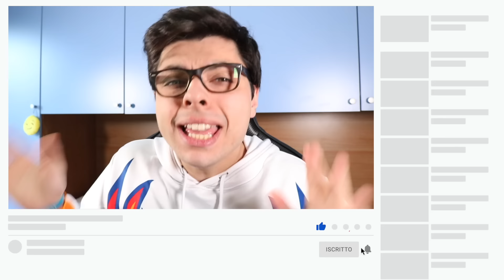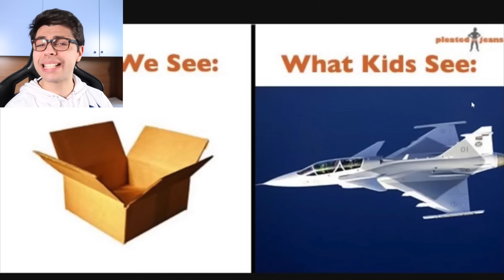Cosa Vedono i Grandi VS Cosa Vedono i Piccoli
Durante la nostra crescita cambiamo il nostro modo di vedere le cose e in questo video ne vedremo davvero tanti di esempi comici!

👍 Lascia un bel LIKE al video!

✔ Obbiettivo Raggiunto! ➝ Sei Un Vero Carissimo! Hai Guardato Fino in Fondo alla Descrizione! Mantieni il Segreto Però, Scrivi nei Commenti VeroCarissimo o VeraCarissima Per Farmi Capire che Lo Sei, Ma Non Dire a Nessuno Cosa Significa!